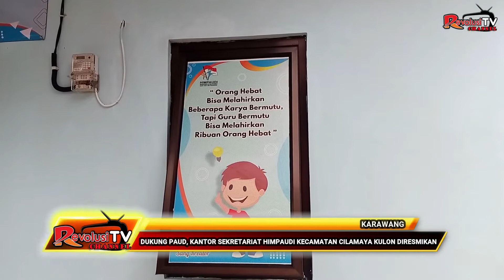DUKUNG PAUD, KANTOR SEKRETARIAT HIMPAUDI KECAMATAN CILAMAYA KULON DIRESMIKAN